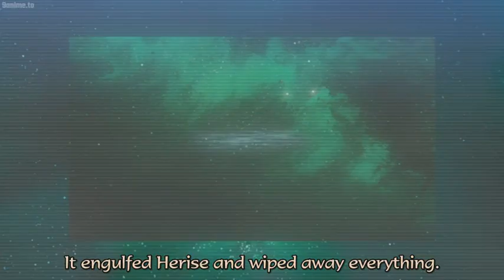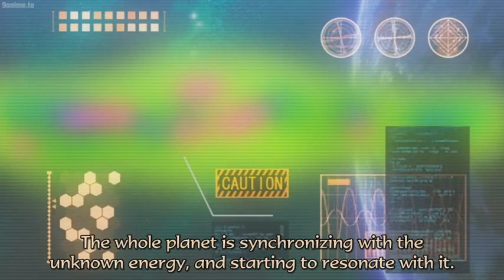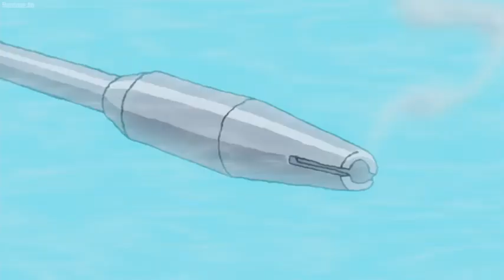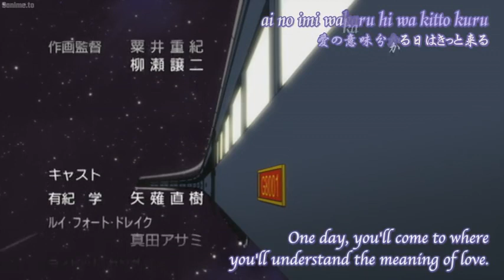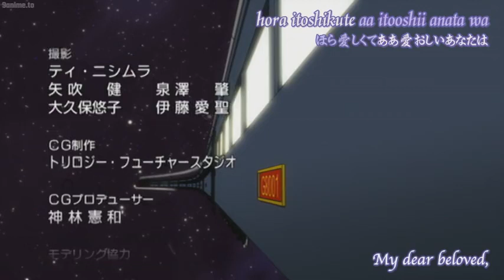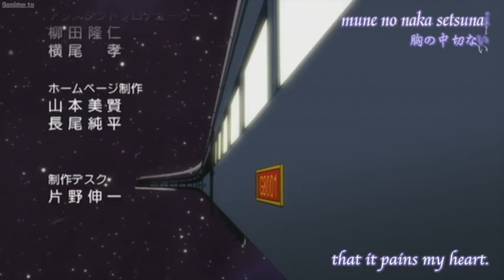The Galaxy Railways: A letter from the abandoned planet ep - 4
In the distant future, the planets are now connected with a massive galactic railway system. The Galaxy Express 999 has crash landed on a mysterious planet. On board are The Conductor, Killian, Maetel, and Tetsuro, a ten year-old street urchin with a heart of gold. Now it’s up to the SDF Sirius Platoon to rescue them before the Herise Time Mystery—a rift in the deep axis of time and space—repeats.